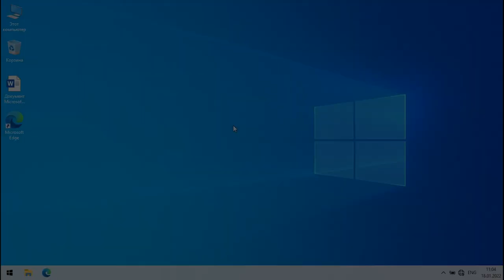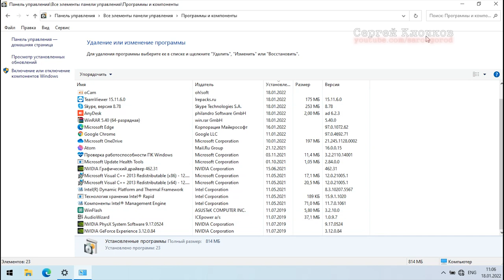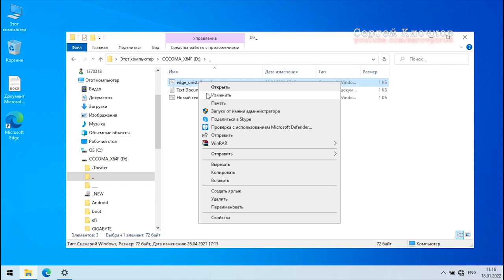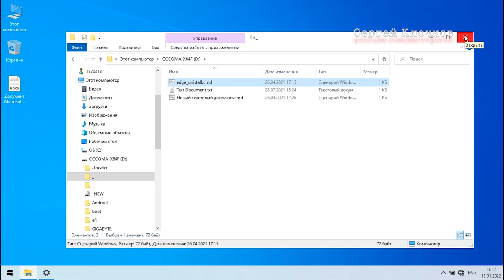Как удалить встроенный офис и эдж